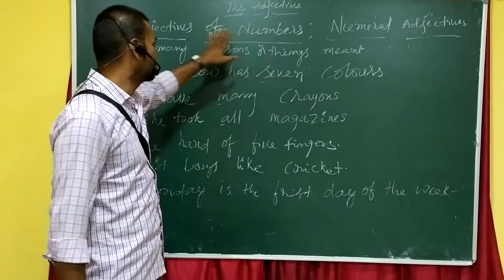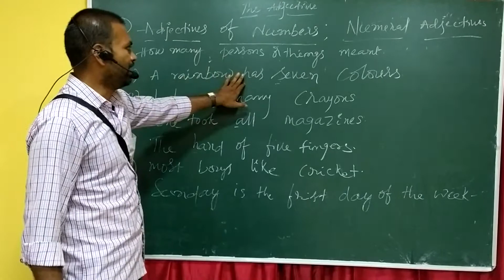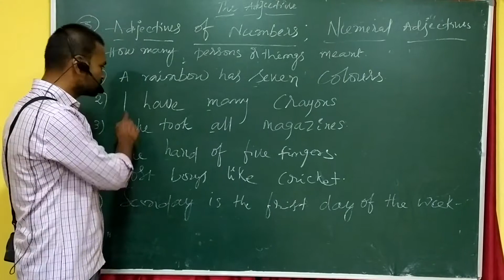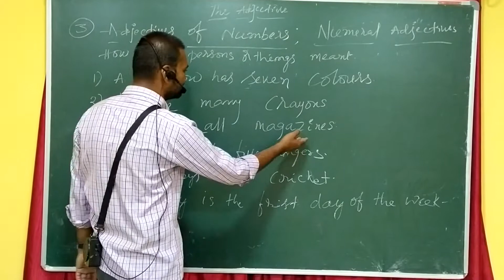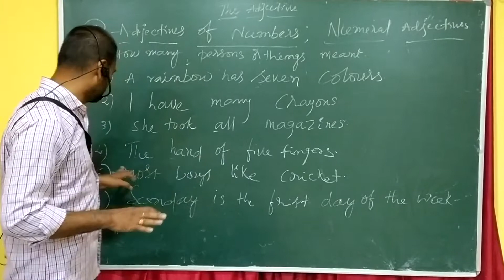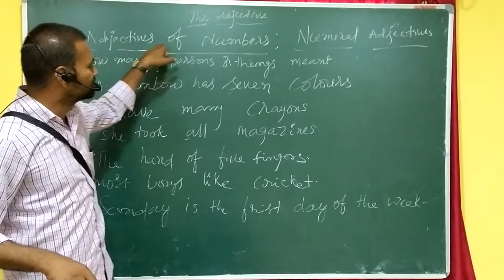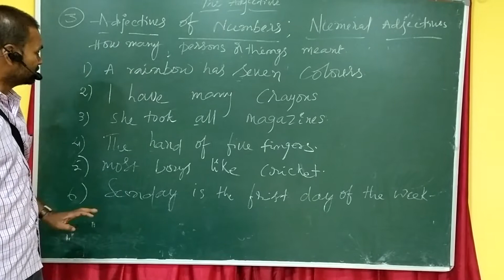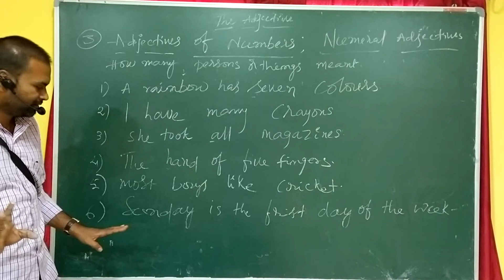10 07 2020 english 1